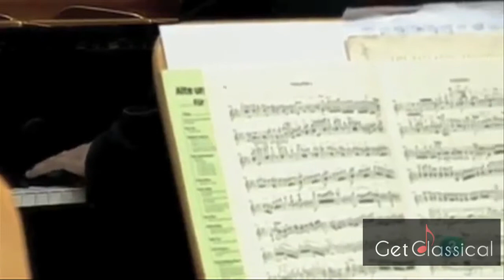GC Presents: Josu De Solaun at Zinc Bar March 19th, 2015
Get Classical is a unique opportunity to get the latest insight into the Classical Music Industry. Situated in New York City’s core musical sphere, we offer comprehensive coverage of the latest classical music discoveries with a high degree of global perspective. Through a scope of articles and events we immerse the audience into a one of its kind experience of personal music journalism.